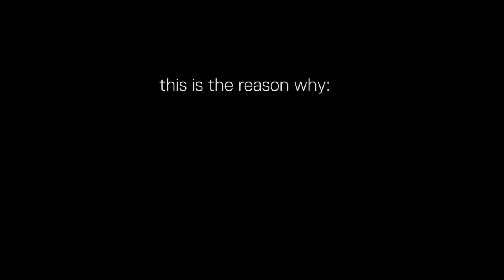VLOG 367 - Mont Everst (in the Kochersberg)